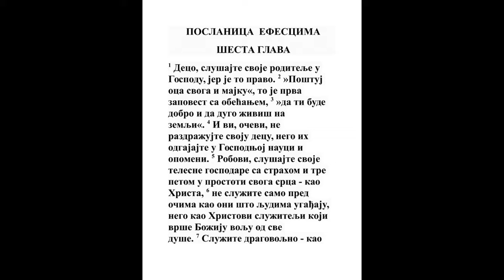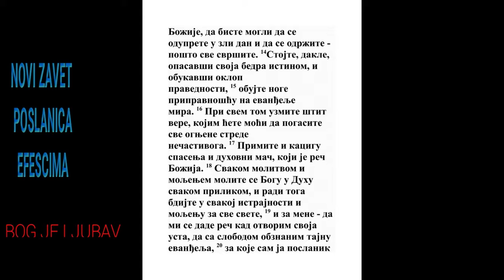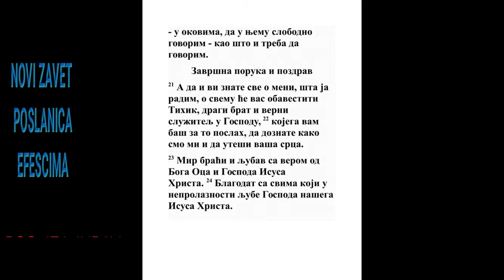POSLANICA EFESCIMA ŠESTA GLAVA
1 Deco! Slušajte svoje roditelje u Gospodu: jer je ovo pravo.
Priče 23:22, Lk. 2:51
2 Poštuj oca svog i mater: ovo je prva zapovest s obećanjem:
2 Moj. 20:12, 5 Moj. 5:16, Mt. 15:4
3 Da ti blago bude, i da živiš dugo na zemlji.

4 I vi očevi! Ne razdražujte decu svoju, nego ih gajite u nauci i u strahu Gospodnjem.
1 Moj. 18:19, Kol. 3:21
5 Sluge! Slušajte gospodare svoje po telu, sa strahom i drhtanjem, u prostoti srca svog, kao i Hrista;

6 Ne samo pred očima radeći kao ljudima da ugađate, nego kao sluge Hristove, tvoreći volju Božiju od srca.

7 Dragovoljno služite, kao Gospodu a ne kao ljudima,

8 Znajući da svaki što učini dobro ono će i primiti od Gospoda, bio rob ili slobodnjak.
Rim. 2:6
9 I vi gospodari, tako činite njima ostavljajući pretnje, znajući da je i vama samim i njima Gospodar na nebesima, i On ne gleda ko je ko.
Kol. 4:1, 1 Pet. 1:17
10 A dalje, braćo moja, jačajte u Gospodu i u sili jačine Njegove.

11 Obucite se u sve oružje Božije, da biste se mogli održati protiv lukavstva đavolskog:
Rim. 13:12
12 Jer naš rat nije s krvlju i s telom, nego s poglavarima i vlastima, i s upraviteljima tame ovog sveta, s duhovima pakosti ispod neba.
Jn. 12:31, Rim. 8:38
13 Toga radi uzmite sve oružje Božije, da biste se mogli braniti u zli dan, i svršivši sve održati se.
1 Dn. 11:13
14 Stanite dakle opasavši bedra svoja istinom i obukavši se u oklop pravde,
Isa. 59:17
15 I obuvši noge u pripravu jevanđelja mira;
Isa. 52:7
16 A svrh svega uzmite štit vere o koji ćete moći pogasiti sve raspaljene strele nečastivog;
1 Jn. 5:4
17 I kacigu spasenja uzmite, i mač duhovni koji je reč Božija.
Jev. 4:12, Otk. 1:16
18 I svakom molitvom i moljenjem molite se Bogu duhom bez prestanka, i uz to stražite sa svakim trpljenjem i molitvom za sve svete,
Filip. 1:4
19 I za mene, da mi se da reč kad otvorim usta svoja, da obznanim sa slobodom tajnu jevanđelja,

20 Za koje sam poslanik u okovima, da u Njemu govorim slobodno, kao što mi se pristoji.
1 Sol. 2:2
21 A da i vi znate kako sam ja i šta radim, sve će vam kazati Tihik, ljubazni brat i verni sluga u Gospodu,
Dela 20:4
22 Kog poslah k vama za to isto da znate kako smo mi, i da uteši srca vaša.

23 Mir braći i ljubav s verom od Boga Oca i Gospoda Isusa Hrista.

24 Blagodat sa svima koji ljube Gospoda našeg Isusa Hrista jednako. Amin.